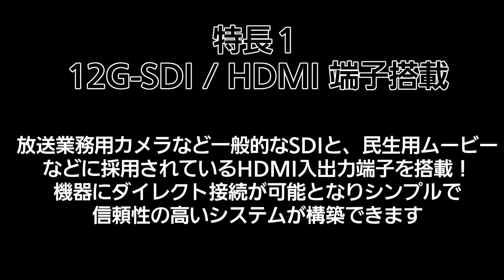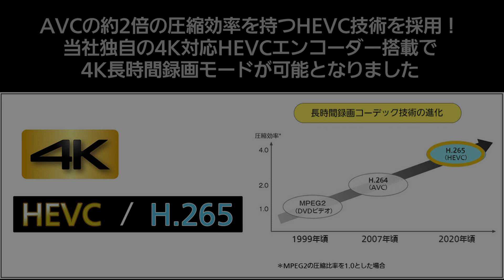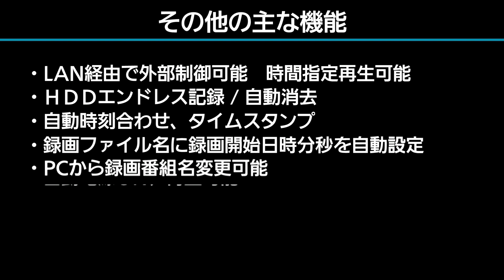進化を続けるデジタル入力レコーダーDMR-T5000UR ご紹介動画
DMR-T4000R、DMR-MC500に続く後継機種「４KレコーダーDMR-T5000UR」をご紹介！
DMR-T5000URの進化点をはじめ、特長説明や業務別用途のご提案をご紹介しています。

デジタル入力レコーダーDMR-T5000UR製品ページ

デジタル入力レコーダーオプションページ

デジタル入力レコーダーDMR-T5000URよくあるご質問ページ